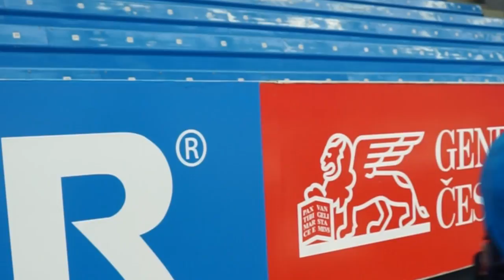David Kvasnička před duelem proti týmu Mountfield HK